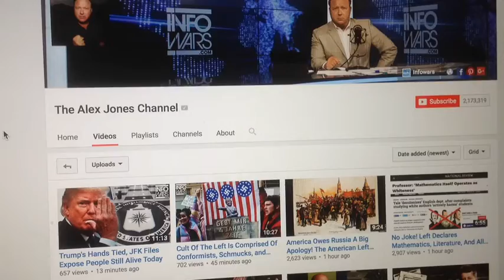One Picture Exposes the Donald Trump, CIA Pompeo, Alex Jones JFK Lie !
Alex Jonestein makes me Laugh !  One picture exposes the Alex Jones, Donald Trump, CIA Pompeo JFK Lies.   Why are they Afraid to release All the Classified John F Kennedy Files ?   Alex Jonestein covers for the Zionist Masters.